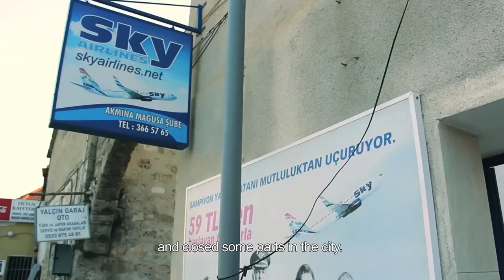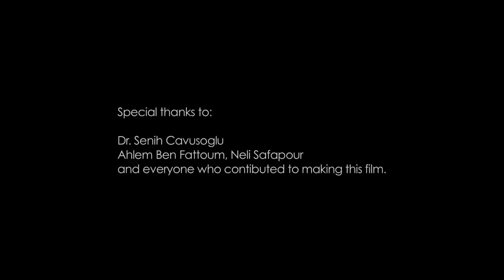Borderless | Ahmad Albakri | 18-25 | Cyprus & Palestine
Borderless
5:00 min, Cyprus & Palestine (18-25 age category)
by Ahmad Albakri

PLURAL+ Waging Non-Violence Award
PLURAL+ Paley Center for Media Award
PLURAL+ CNTV Award
PLURAL+ Doha Center for Media Freedom Award

Synopsis: This video explores the filmmaker’s personal story and his views on the concept of freedom and what it actually means.